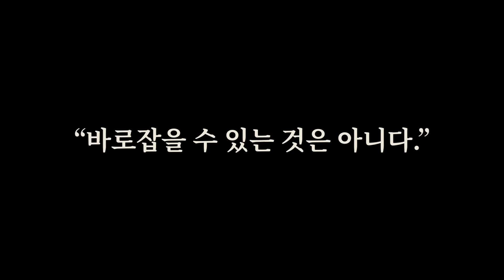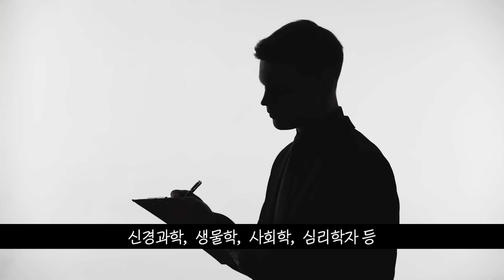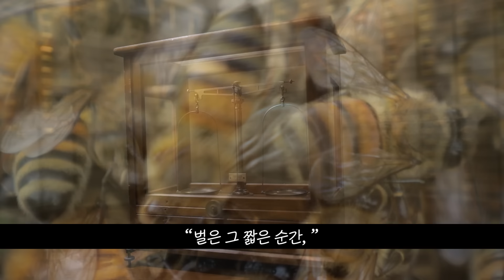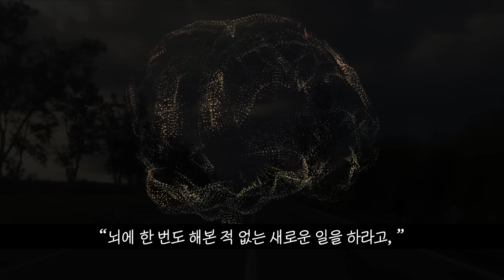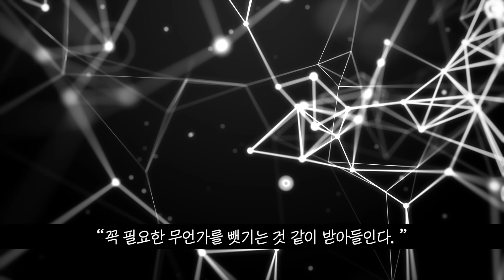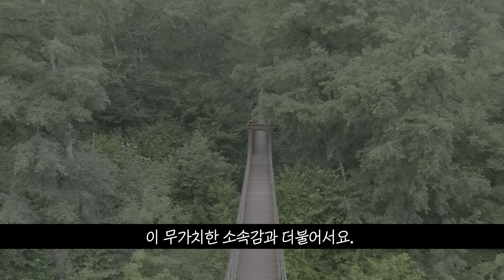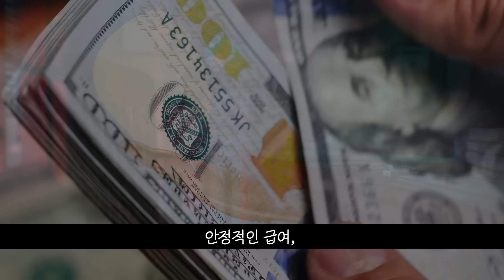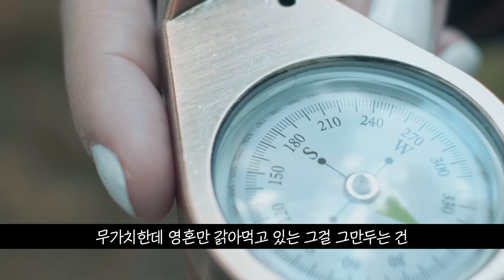[서재 89화] 앞으로 가고 싶다면 지금 내려놓을 것부터 생각하라.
⭐‘5일 무료’ 온라인 클래스 아직 신청 안 하셨다면,

대저택 서재 89화 : 줄리아 켈러 / 퀴팅

연봉, 인간관계, 퇴사, 투자 등에서 생존하려면 자연을 따라라.
성공하고 부자가 되기 위해서는 결단이 필요하다.
동기부여가 확실한 목표와 끈기 그리고 자신감이 있다면 삶의 변화를 이루어내 인생역전할 수 있다.

*이 영상은 출판사의 지원을 받아 제작되었습니다.